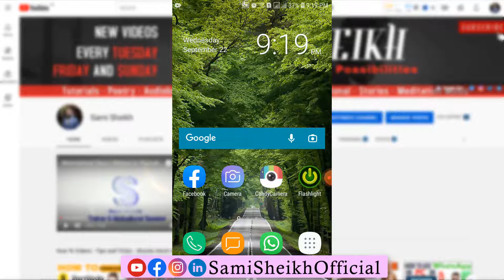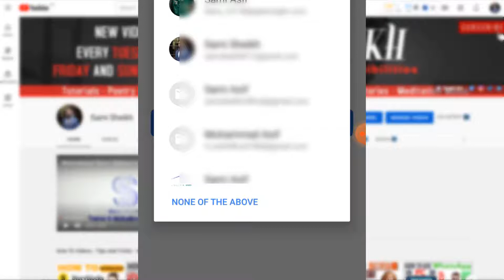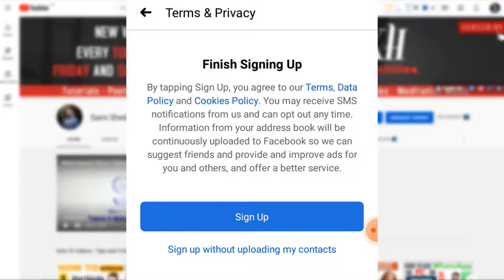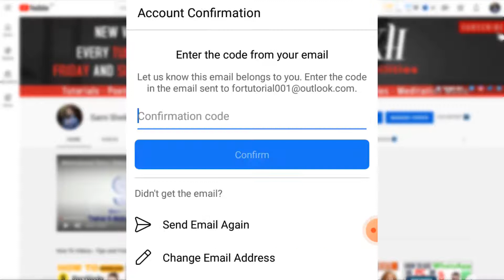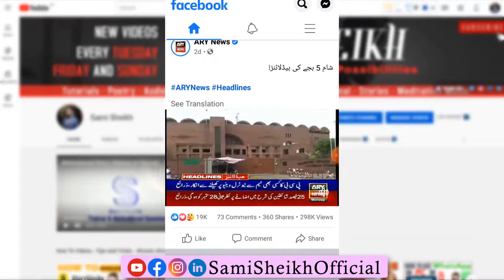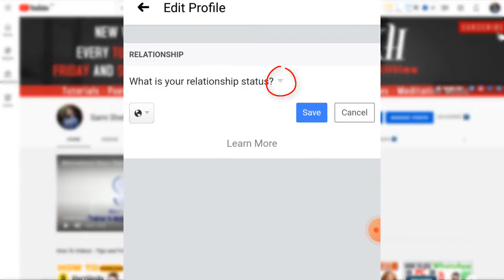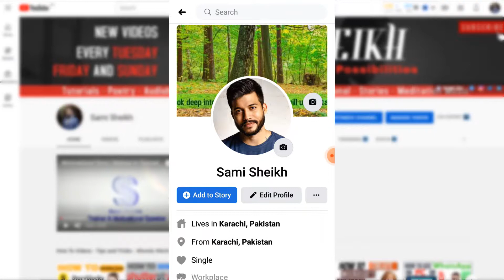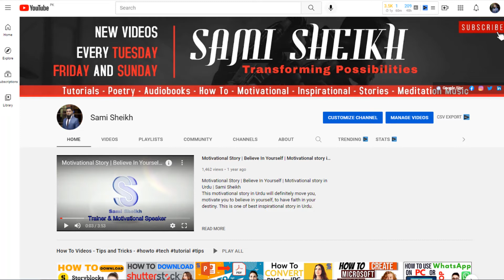How To Create Facebook Account | Create Fb Account | How To Open Facebook Account | FB Basic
In this video, you will learn step by step how to create a personal Facebook account, add a profile and cover picture, add some information to your profile and add friends. This is the easiest tutorial you will find on youtube in which you will learn how to create facebook account using mobile phone.

It lets me know that I helped you guys out which is awesome. This is an educational channel dedicated to providing viewers with so many clear and concise videos about the Computer & Soft Skills covering many subjects, feel free to use the search bar on the channel to find the answer to any problem you may be experiencing!.

1)This video has no negative impact on the original works
2)This video is also for teaching and inspirational purposes.
3)It is not trans-formative in nature.